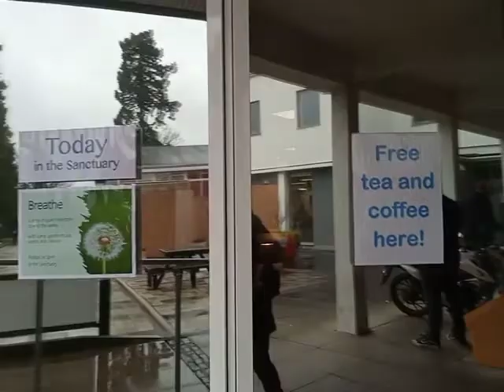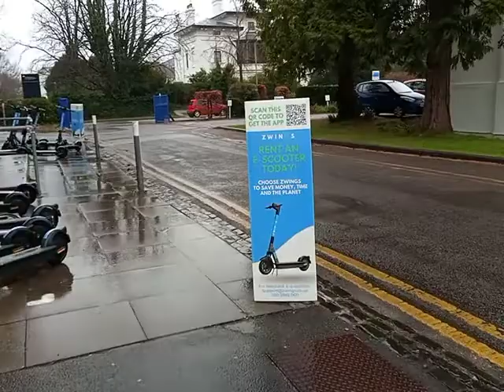Park Campus|University of Gloucestershire|Sanctuary|Gate No.5